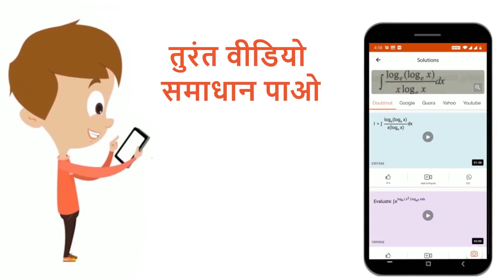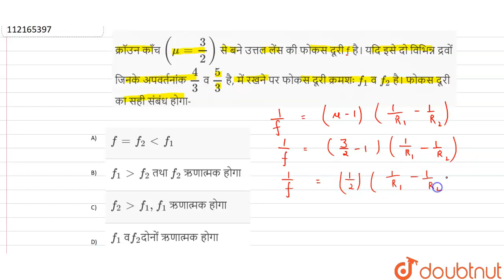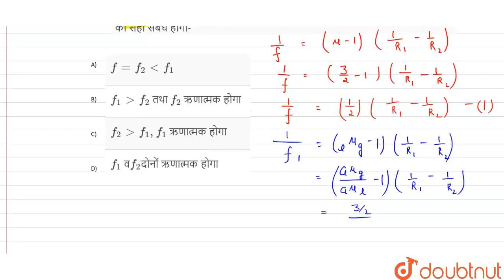क्रॉउन काँच (mu=3/2)से बने उत्तल लेंस की फोकस दूरी fहै। यदि इसे दो विभिन्न द्रवों जिनके अपवर्तना...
क्रॉउन काँच (mu=3/2)से बने उत्तल लेंस की फोकस दूरी fहै। यदि इसे दो विभिन्न द्रवों जिनके अपवर्तनांक 4/3 व 5/3 है, में रखने पर फोकस दूरी क्रमशः f_1 व f_2है। फोकस दूरी का सही संबंध होगा-
Class: 12
Subject: PHYSICS
Chapter: किरण प्रकाशिकी एवं प्रकाशीय तंत्र
Board:Madhya Pradesh Board

👉 Have Any Query? Ask Us.